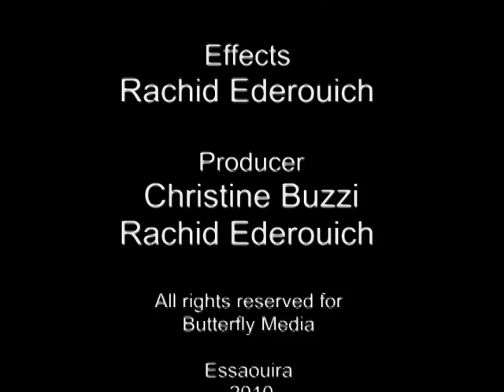مهرجان كناوة الصويرة 2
For most of the year the coastal town of Essaouira is a peaceful place. Then June comes around, bringing with it the Gnaoua World Music Festival, thousands upon thousands of excited fans and some absolutely fantastic music.

Celebrity enthusiasts down the years have included Orson Welles, Jimi Hendrix and Mick Jagger. Brand new acts continue to perform at this event, and many stars of tomorrow become keen supporters of the festival.

The site where it occurs has recently been named a Universal Patrimony Site by the United Nations: there are nine stages for headline acts, plus two large outdoor stages that are free to the public. There are also acoustic tents and small outdoor stages that provide a highly intimate viewing of some of the very best world music out there